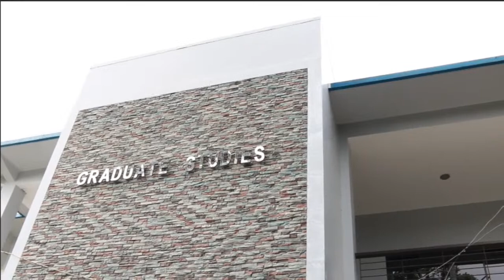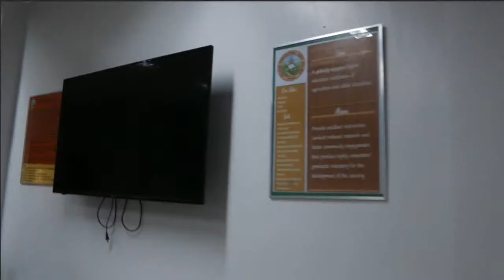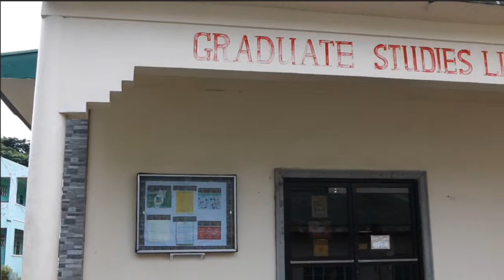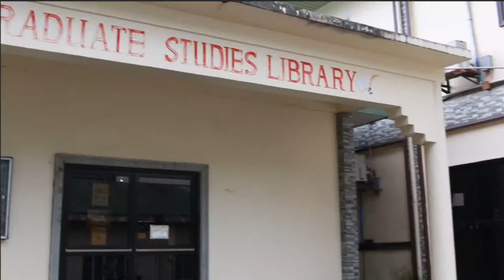BASC - IED Graduate Studies